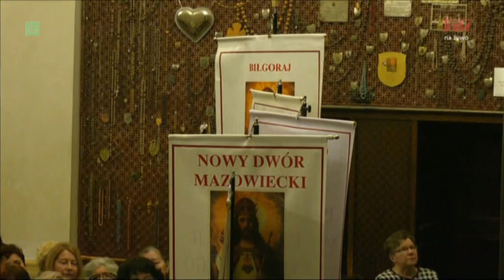Apel Jasnogórski 01.02.2023